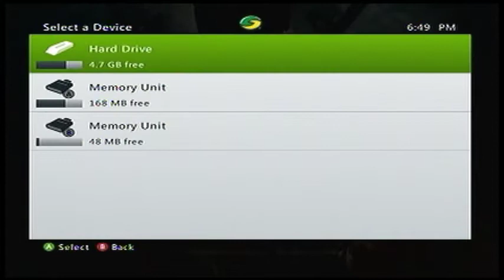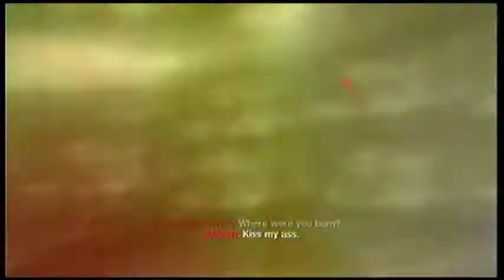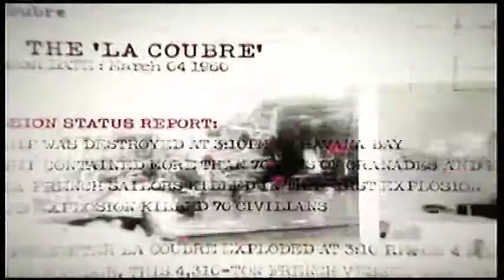Call of Duty: Black Ops w/ Commentary (Part 1) The Bay of Pigs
This is just kind of a spur-of-the-moment LP.  I'm still working on my other LP's, but some technical difficulties are delaying them.  Hopefully you guys will enjoy something a bit different.